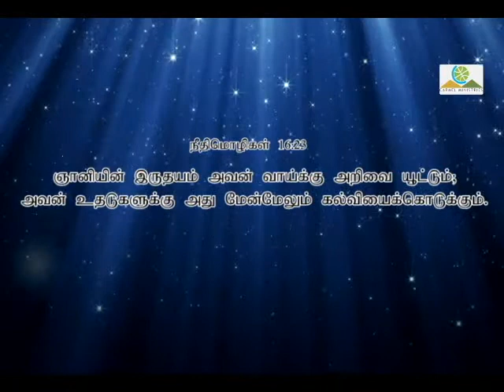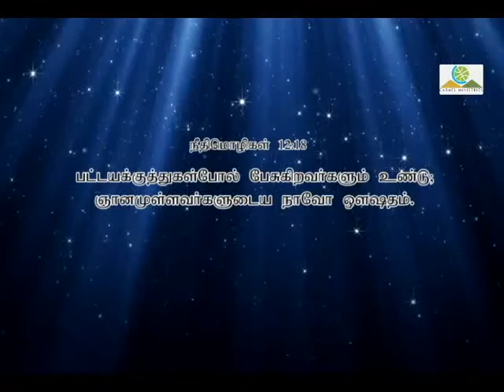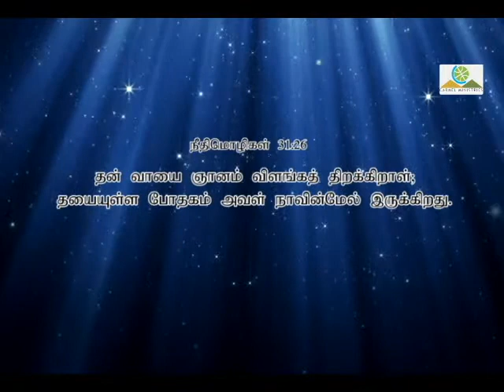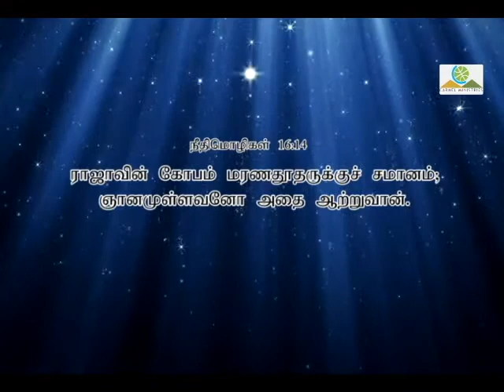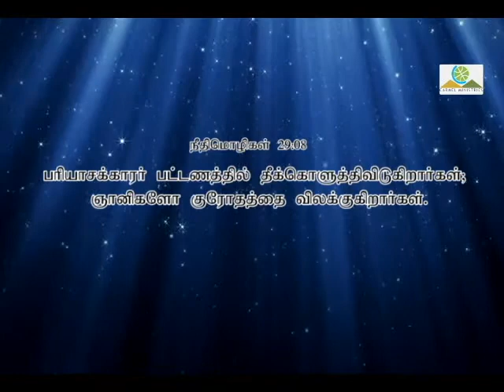18 NOV 2018 Walketh Wisely Part - 1 - Tamil